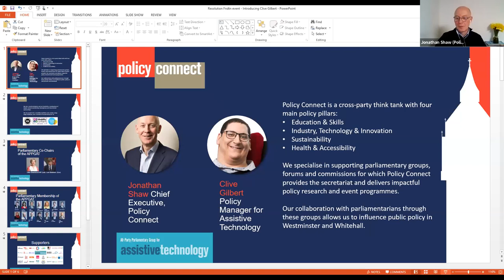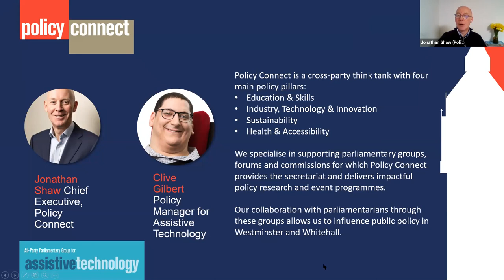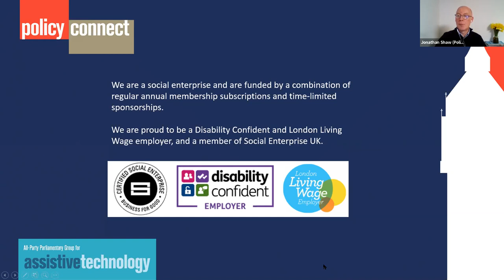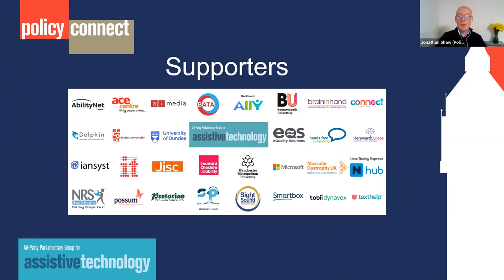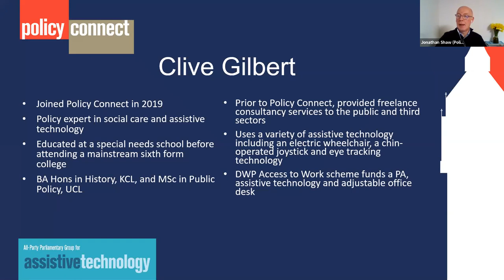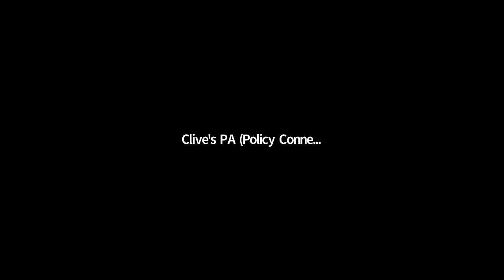The role of membership organisations Working in the Think Tank Sector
Think tanks work with a range of other organisations, including great membership organisations who also carry out research and influence change. Join the Living Wage Foundation, Policy Connect, the Royal Economic Society and the RSA to find out more what they do and how they fit into the sector.